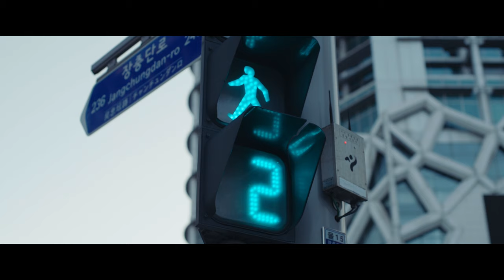Una última vida | Avance Fase de Sistema Suizo Día 5 | Worlds 2023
TL o GAM.
DK o BDS.
Dos sobrevivirán y dos caerán.

¿Qué equipos seguirán sacrificándose por la gloria?

para ver cómo se desarrolla.

Fase de Sistema Suizo: Del 19 al 29 de octubre
Cuartos de final: Del 2 al 5 de noviembre
Semifinales: 11 y 12 de noviembre
Final: 19 de noviembre